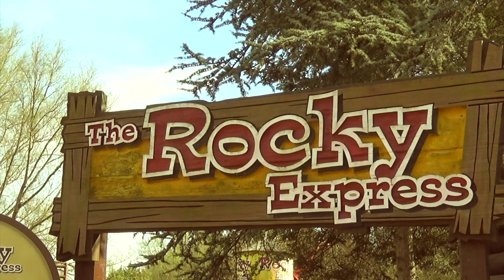Rocky Express - Thorpe Park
This Fun Friday all aboard the Rocky Express, now keep your arms and legs inside at all times, HERE WE GO!